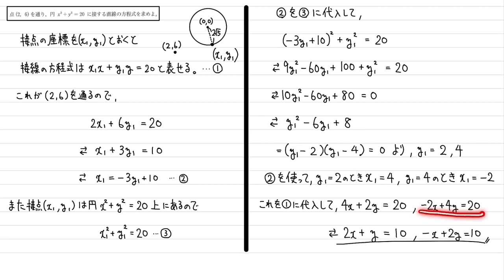【数Ⅱ】図形と方程式：円と方程式 円の外にある点から、円に接するような直線を引け！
■問題文
点(2, 6)を通り，円x²+y²＝20 に接する直線の方程式を求めよ。

■関連動画
【物理】力学：単振動「ばね付きの板にのせた物体」を力エネ保を使わずに鮮やかに解説してみた！

【物理】電磁気：電位と電場① 電荷、電気量、電位ってなんだ？力学と比較して超絶分かりやすく解説してみた

■動画情報
科目：数学
指導講師：NI・SHI・NO